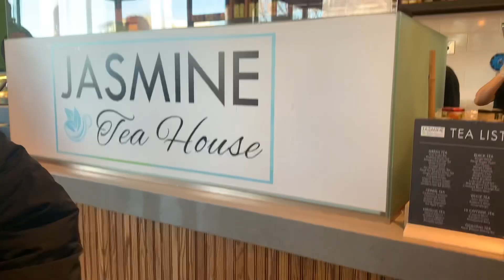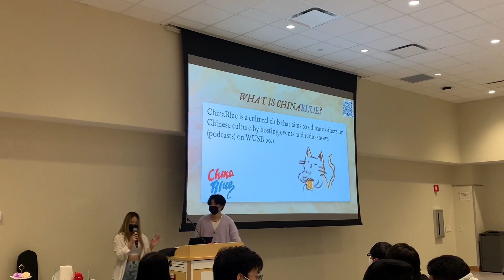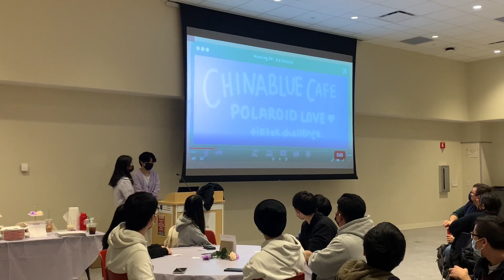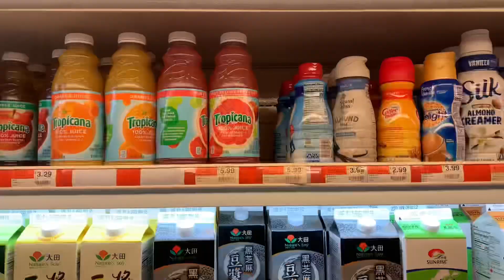uni entries | march ‘22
march ‘22 vlog

i do not owe the music